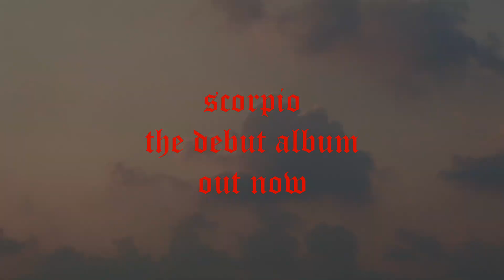A Connection to the Mighty Nein | Critical Role C3 Episode 20 RECAP and DISCUSSION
We uncover a metric butt-ton of relics and traps in the twentieth episode of the Bell's Hells Campaign of Critical Role!